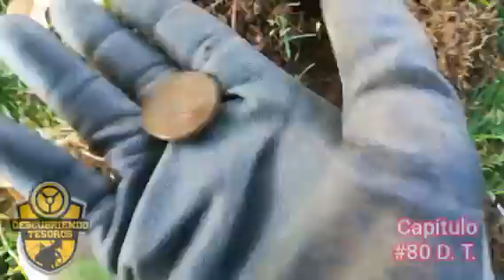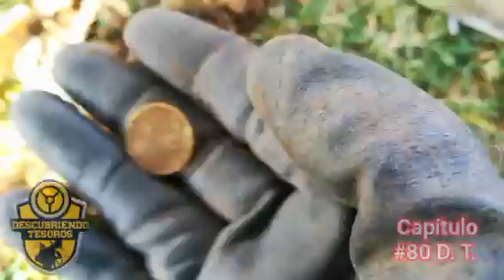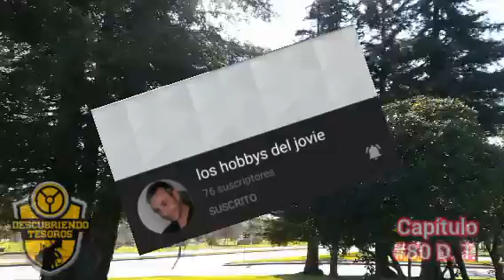Exijo una explicación!!! 🐱 🐱 🐱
Hola mis descubridores, en este nuevo capítulo me aventure a un sector que me llamó la atención por sus pinos de gran tamaño.

     Un abrazo enorme mis queridisimos descubridores y que la aventura no se acabe.